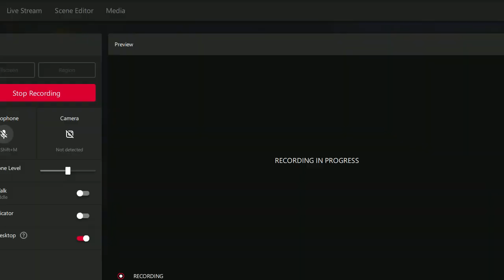QWER vs OOA